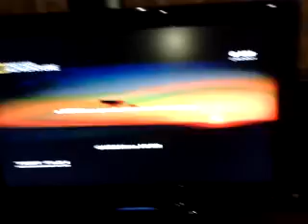NAT GEO Adventure Bump ident